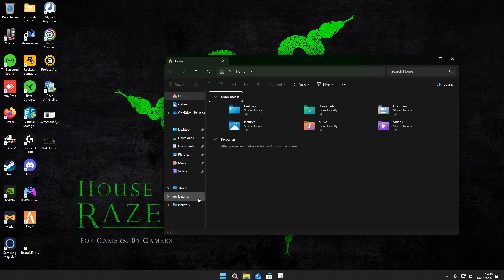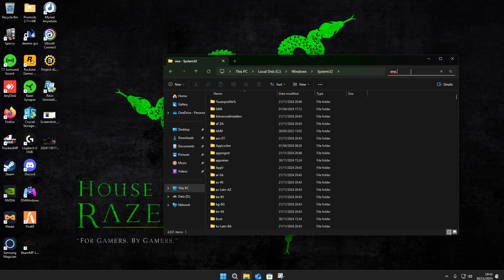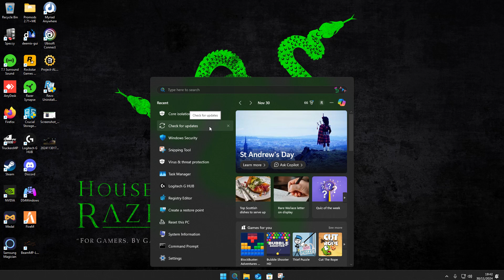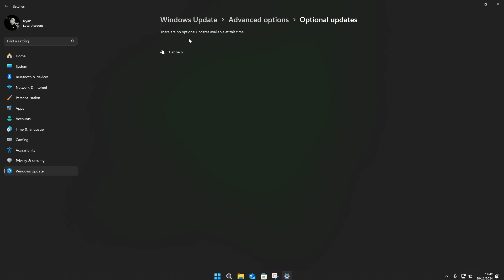Windows 11 Program Compatbilty ene.Sys FIX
"Windows 11's new H2 build has caused some of us, including myself, to experience driver compatibility errors. In this video, I show two ways to resolve this issue.